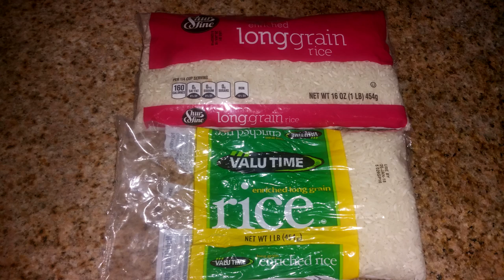Supper on a Small Budget | Teresa Lawson